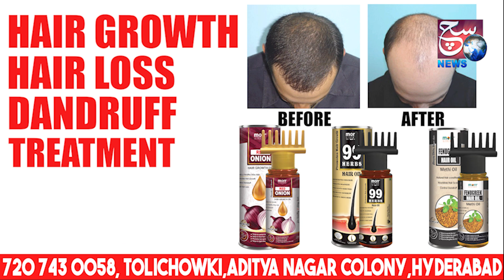17 Logo Ki Hui Maut Bridge Cutter Girne Se | Maharashtra Thane | SACH NEWS